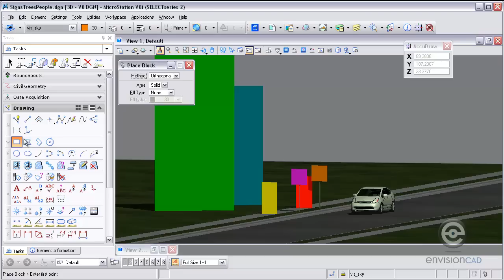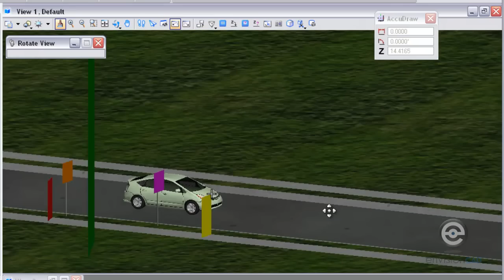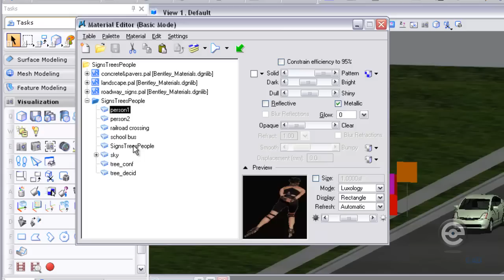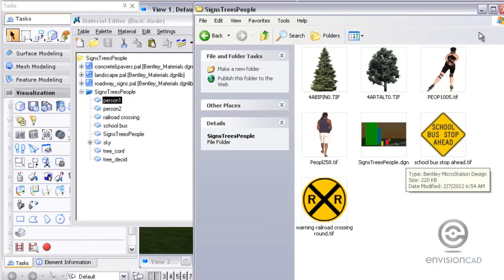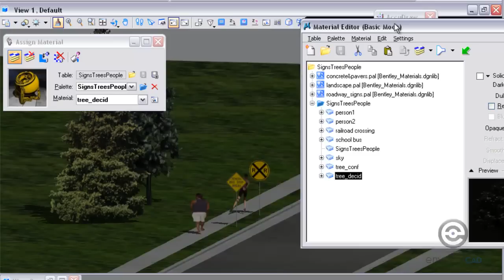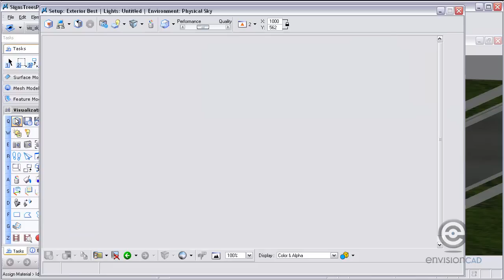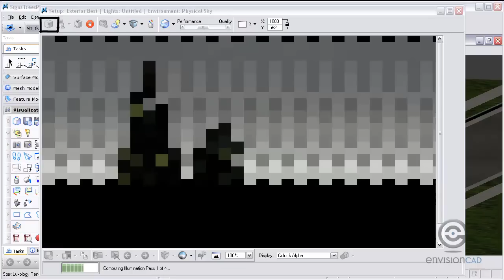Visualization Example - Trees People Signs MicroStation V8i (SELECTseries)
In this tutorial we will show you a workflow for placing Trees People and Signs into your 3D rendered images with MicroStation V8i (SELECTseries).